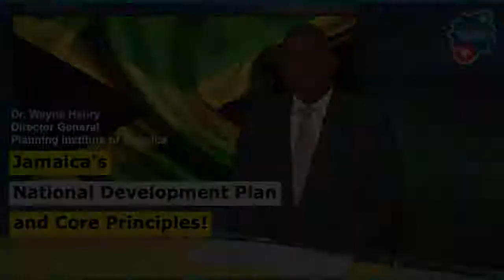Jamaica`s National Development Plans and Core Principles (Dr. Wayne Henry, JP)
Dr. Wayne Henry, JP, Chairman and Director , General of the Planning Institute of Jamaica
UNGA Conference 2020 -TRANSFORMING OUR WORLD: FIVE YEARS OF ACTION TOWARDS THE SDGs